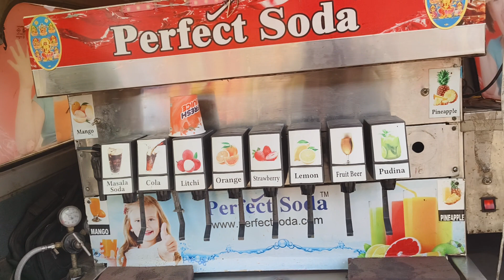bhatta makar yatra